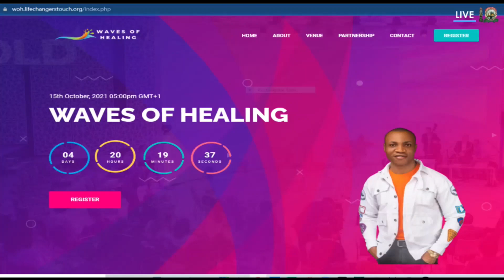IF YOU ARE READY FOR A CHANGE THEN WATCH THIS VIDEO || PASTOR MARTINS OMONUA || WAVES OF HEALING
Are you ready for your healing? This youtube video will show you what to do. Ensure to share *The 2️⃣ Edition of Waves of Healing with Pastor MARTINS OMONUA comes up this Friday, 15th October, 2021 at 5pm(GMT+1) and it is guaranteed to be even more glorious than the 1st one. What are those issues that have refused to give way? Sicknesses, joblessness, barreness, name it. Your hour of restoration is here. We'll be live on all our platforms, Facebook, Twitter, Twitch and YouTube all @Lifechangers Touch, on our streaming website, tv.lifechangerstouch.org and via LiveTv on our Lifechangers Touch app which you can download for free. 💫Even more exciting is that we will be live on Zoom too where Pastor will be able to specially minister to cases. However, not to miss out in this rare opportunity, make sure to register for the program now. ✔️ This is to ensure that your unique situation can be properly attended to. Let everyone you know who is in need of the Healing Touch of God know about this today! See you on Friday*